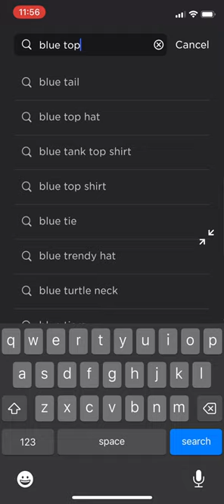Should I buy the blue top hat? The one that costs 1500 robux